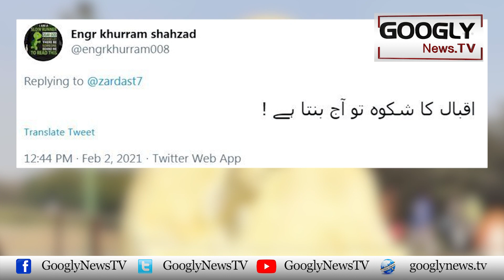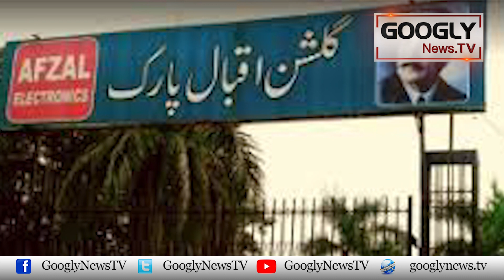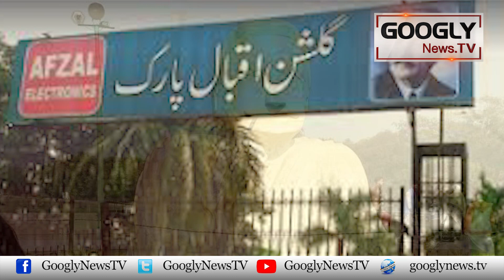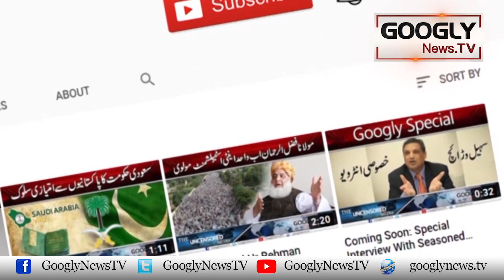Allama Iqbal Ki Rooh Kis Harkat Sai Kanp Uthi? | Googly News TV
Allama Iqbal Ki Rooh Kis Harkat Sai Kanp Uthi?